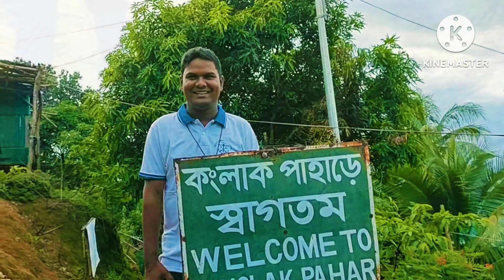মেঘের রাজ্য সাজেক ভ্যালিতে। FULL Episode 4K। ২ রাত ৩ দিনের গল্প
সাজেক ভ্যালি

সাজেক ভ্যালি বাংলাদেশের অন্যতম পর্যটন কেন্দ্র। পেঁজা তুলার মতো ভেসে বেড়ানো মেঘ, আঁকাবাঁকা রাস্তা আর আকাশ ছুঁয়ে যাওয়া পাহাড়ের মেলবন্ধন সাজেক ভ্যালি।

সাজেক ভ্যালি রাঙামাটি জেলার বাঘাইছড়ি উপজেলার অন্তর্গত সাজেক ইউনিয়নের একটি বিখ্যাত পর্যটন স্থল। এটি রাঙ্গামাটি জেলার সর্বউত্তরে মিজোরাম সিমান্তে অবস্থিত। সাজেক বাংলাদেশের সবচেয়ে বড় ইউনিয়ন, যার আয়তন ৭০২ বর্গমাইল। এর উত্তরে ভারতের ত্রিপুড়া, দক্ষিণে রাঙ্গামাটির লংগদু, পূর্বে ভারতের মিজোরাম ও পশ্চিমে খাগড়াছড়ির দীঘিনালা উপজেলা অবস্থিত। ভূ-পৃষ্ঠ থেকে ১৮০০ ফুট উচ্চতার সাজেক ভ্যালি যেন এক প্রাকৃতিক ভূ-স্বর্গ। প্রকৃতি এখানে সকাল বিকাল রঙ বদলায়। চারপাশে সমুদ্রের ঢেউয়ের মতো বিস্তীর্ণ পাহাড় সারি, আর তুলোর মতো মেঘ, এরই মধ্যে মাথা উঁচু করে দাড়িয়ে রয়েছে নৈস্বর্গিক সাজেক ভ্যালি।

কখন যাবেন

সাজেকের রূপের আসলে তুলনা হয় না। সারা বছরই বর্ণিল সাজে সেজে থাকে সাজেক। বছরের যে কোন সময় আপনি সাজেক ভ্রমণ করতে পারেন। ভাব জুলাই থেকে নভেম্বর মাসে সাজেকের চারপাশে মেঘের খেলা দেখা যায় বেশি। তাই এই সময়টাই সাজেক ভ্রমণের জন্যে সবচেয়ে ভালো।

সাজেক যাবার উপায়

সাজেকের অবস্থান রাঙামাটি জেলায় হলেও খাগড়াছড়ি জেলার দীঘিনালা হয়ে সাজেক যাতায়াত অনেক সহজ। তাই প্রথমেই আপনাে খাগড়াছড়ি আনতে হবে। ঢাকা থেকে খাগড়াছড়ি যেতে চাইলে হানিফ এন্টারপ্রাইজ, সৌদিয়া, শ্যামলি, শান্তি পরিবহন, এস আলম, স ইত্যাদি বাসে করে যেতে পারবেন। নন এসি এইসব বাস ভাড়া ৬২০ টাকা। এসি বাসে যেতে চাইলে সেন্টমার্টিন হুন্দাই রবি এক্সপ্রেস, হানিফ এন্টারপ্রাইজ, রিলাক্স ট্রান্সপোর্ট, শ্যামলী, দেশ ট্র্যাভেলস, ইকোনো সার্ভিস ১০০০ থেকে ১৫০০ টাকা ভাড়ায় যেতে পারবেন। আর বালগুলো সাধারণত রাত ১০ টার মধ্যে খাগড়াছড়ির উদ্দেশ্যে ছেড়ে যায়। এছাড়া শান্তি পরিবহন বাস সরাসরি দীঘিনালা যায়, ভাড়া ৮০ ঢাকায় গাবন্ডলী, কলাবাগানসহ শহরের বিভিন্ন প্রান্তে রয়েছে এইসব পরিবহণের কাউন্টার। ছুটির দিন গুলোতে যেতে চাইলে আগে থেকেই টিকেট কেটে রাখা ভালো নয়তো পড়ে টিকেট পেতে ঝামেলা পোহাতে হতে পারে।

খাগড়াছড়ি থেকে সাজেক এর দূরত্ব প্রায় ৭০ কিলোমিটার। খাগড়াছড়ি শহরের শাপলা চত্বরের কাছ থেকে জীপগাড়ি চাঁন্দের গাড়ি রিজার্ভ নিয়ে সাজেক ভ্যালি ঘুরে আসতে পারবেন। যাওয়া আসা সহ দুইদিনের জন্যে ভাড়া নিবে ১,০০০-১০,৫০০ টাকা। এক গাড়িতে করে ১২-১৫ অন যেতে পারবেন। তবে লোক কম থাকলে অন্য কোন ছোট গ্রুপের সাথে কথা বলে শেয়ার করে গাড়ি নিলে খরচ কম হবে। যদি তা সরব না হয় তাহলে সিএনজি দিয়ে সাতোক যেতে পারবেন। রিজার্ভ ভাড়া লাগবে ৪০০০-৫০০০ টাকা। তবে পাহাড়ি উঁচু নিচু রাস্তা বলে সিএনজি দিয়ে ভ্রমণ না করাই ভালো।

ভিডিওটি সম্পূর্ণ দেখার জন্য অসংখ্য ধন্যবাদ।
ভাল থাকবেন। 🥰🥰

যোগাযোগের জন্য-
হোটেল গরবা
নজরুল ইসলাম (ম্যানেজার)
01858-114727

Amazing Sajek Valley is one of the most popular tourist spots in Bangladesh situated among the hills of the Kasalong range of mountains in Sajek union, Baghaichhori Upazila in Rangamati District. The valley is 2,000 feet (610 m) above sea level. Sajek Valley is known as the Queen of Hills & Roof of Rangamati.

GARBA RESORT
Nazrul Islam (Managing Director)